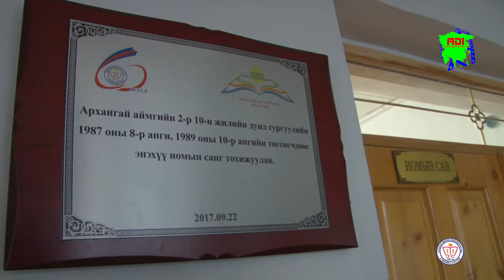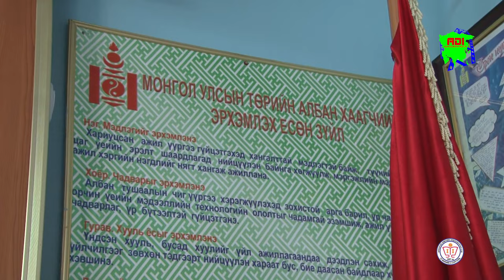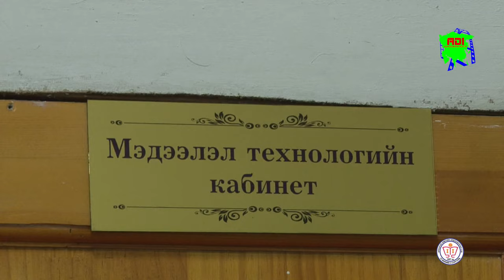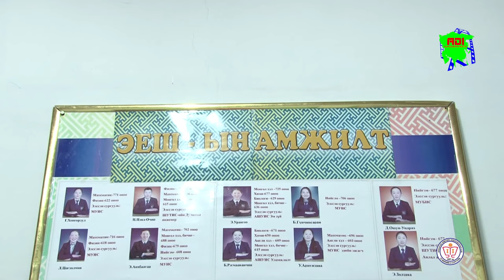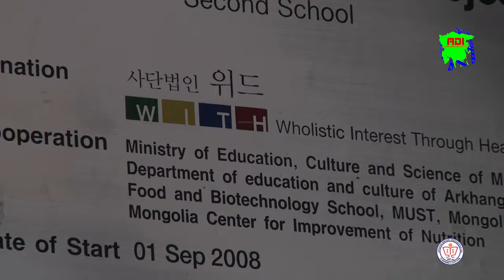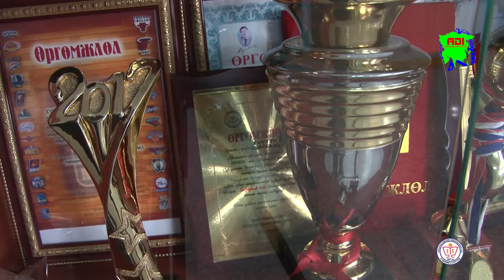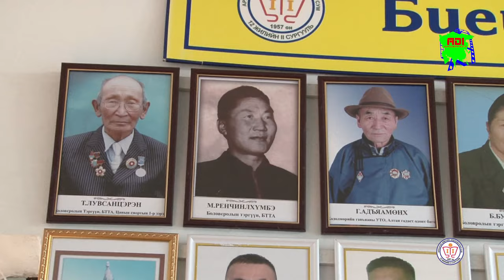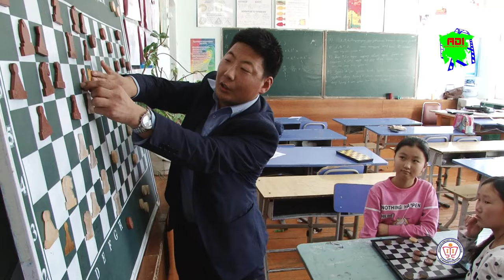Arkhangai aimgiin 2-r surguuli 60 jil - Barimtat kino /Association of Asian Documentary Film NGO/